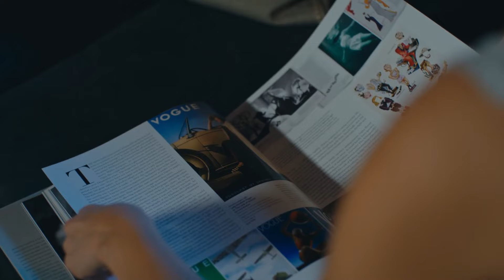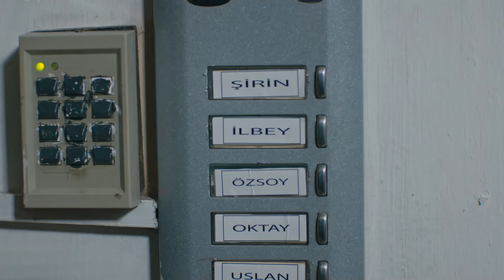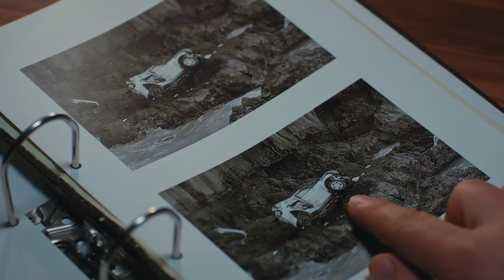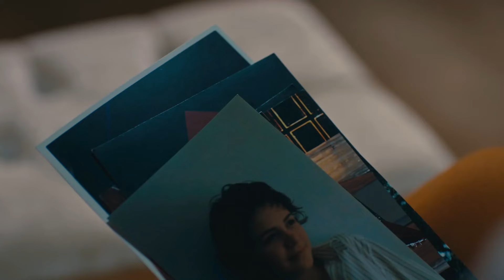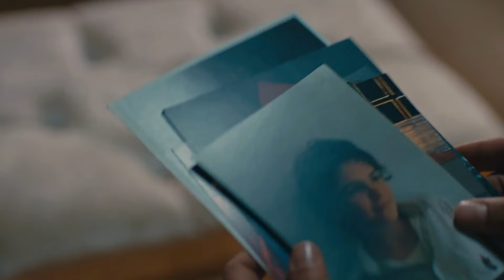Tengo Una Gran Debilidad Por Ti - Venganza y Amor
Tengo Una Gran Debilidad Por Ti - ME FASCINAS